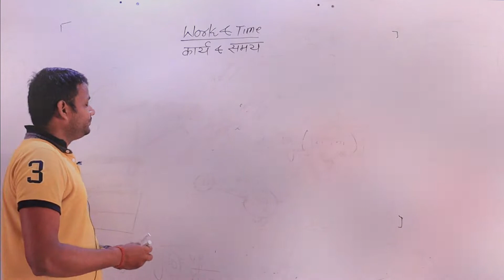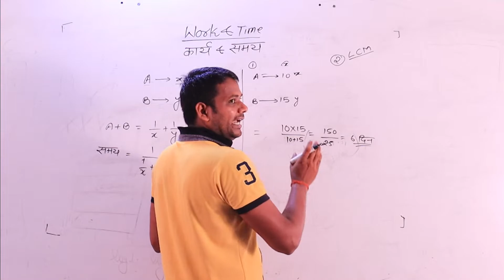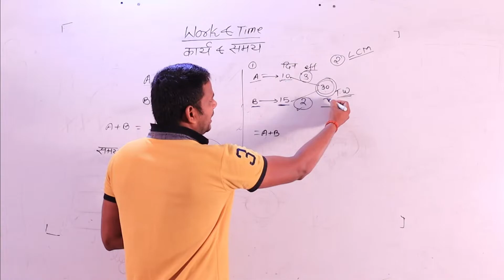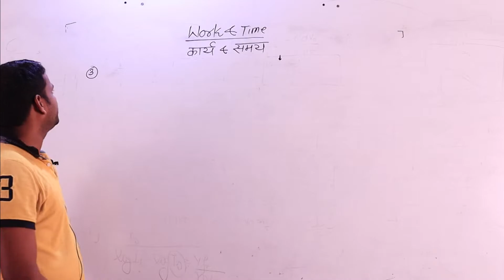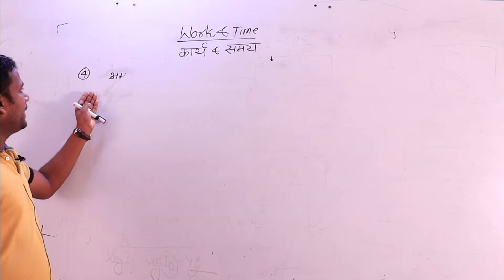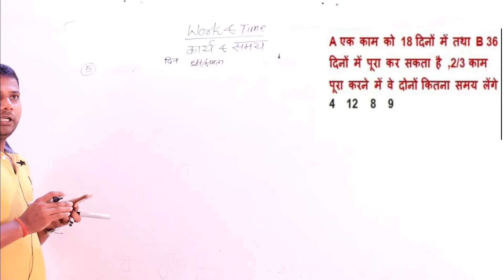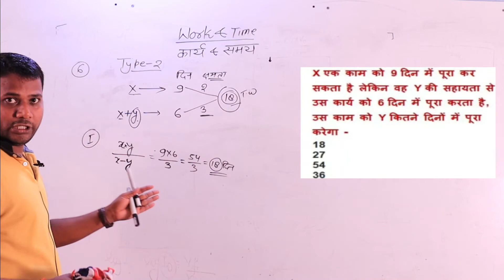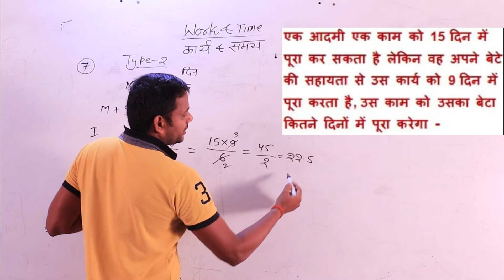| Work AND Time | Arithmetic | Lecture 1 | By Er. Harkesh Sir |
Maxwell Classes has been established with a vision to impart quality education. The topmost priorities of this institute are to achieve excellence in academics, discipline and to ensure worthy placements to our students.

The supportive management, energetic and dedicated team of faculty and staff members are putting their consistent efforts to attain the high standards set by the mission of the institute.